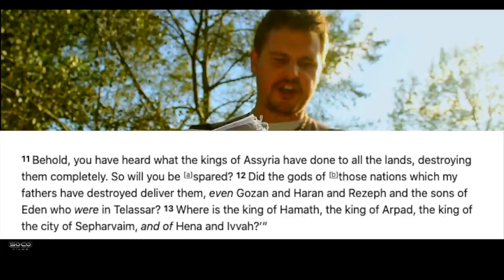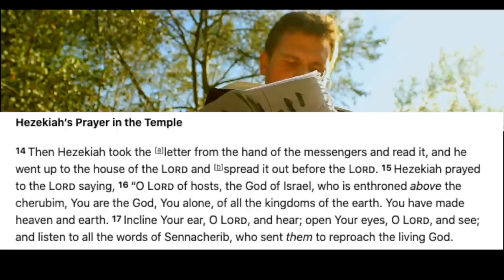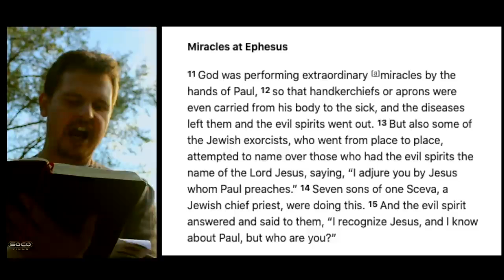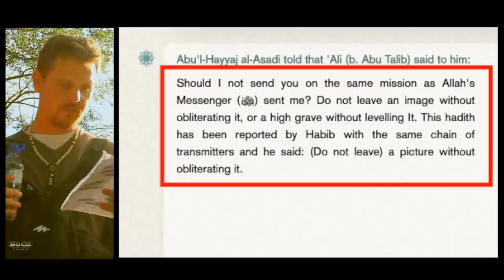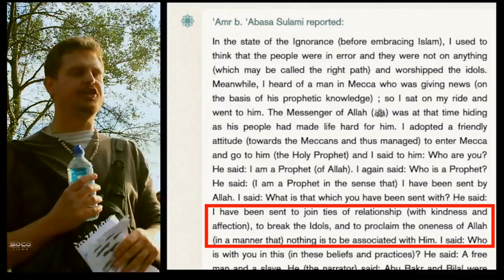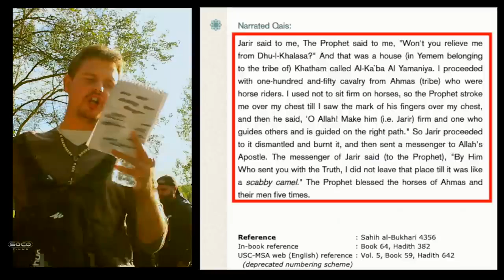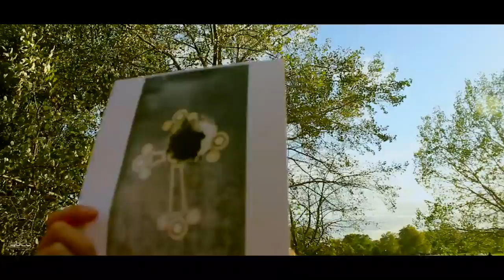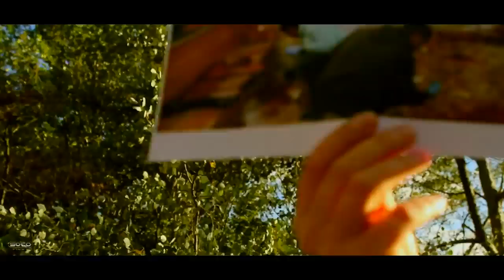Those in Glass Houses Should Not Throw Stones Bob Speakers Corner